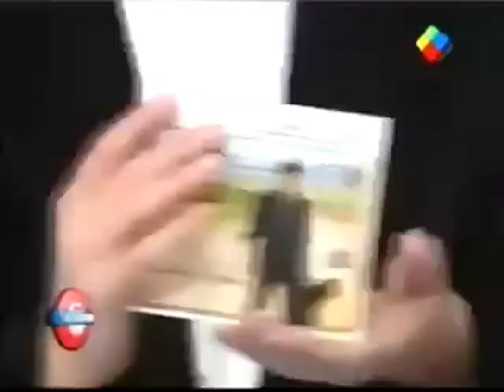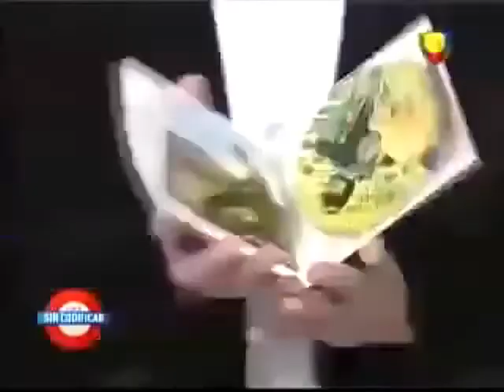Luciano Pereyra en Peligro Sin Codificar 2012